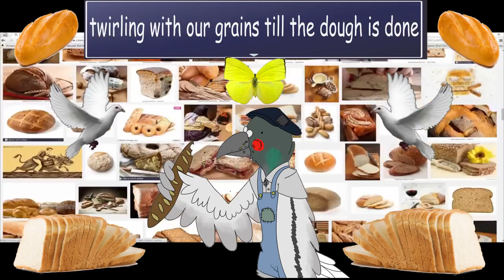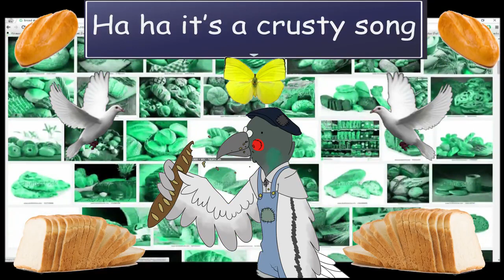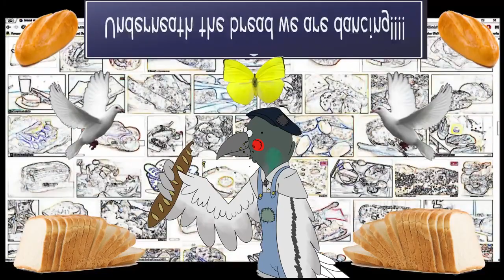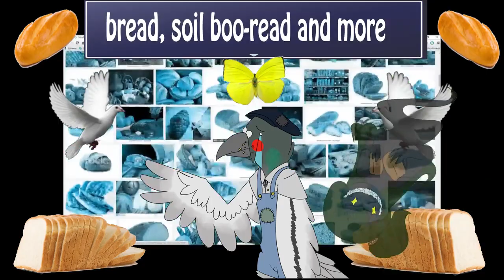dance with the bread len and nana